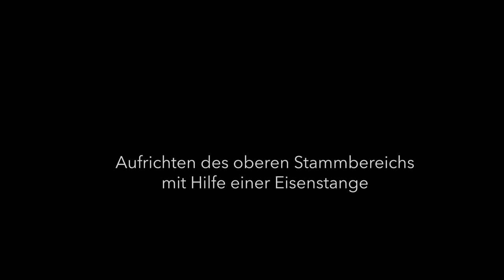My Bonsai Disaster of a Yamadori-Tour in Switzerland.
First styling of an old Mugo-Pine. My bonsai friend Wolfgang Stuchly and me styled his Yamadori-Pine, that he found almost 10 Years ago. Learn how to maintain and care Yamadori and styl them to a bonsai.